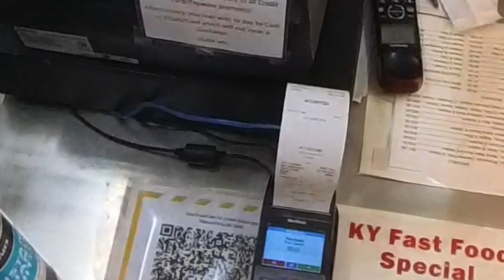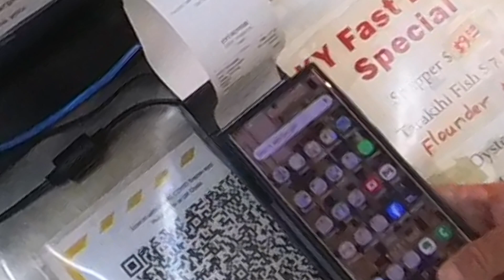Stopping off at the best Fish & Chip Shop in Taupo - KY Takeaways